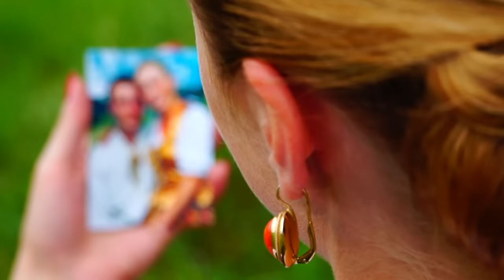Kapela Ogórki - Scynściy moje (Official Music Video)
Pierwszy oficjalny teledysk Kapeli Ogórki już jest!

Drodzy słuchacze mamy do Was wielką prośbę, udostępniajcie i lajkujcie film aby trafił do jak najliczniejszej liczby odbiorców.
Niech muzyka z Podhala zagości w jak największej ilości miejsc.

Wykonawca: Kapela Ogórki
Tytuł: Scynściy Moje
Aranżacja: Zbigniew Ogórek
Melodia: Łukasz Gąsienica
Słowa: Łukasz Gąsienica, Stanisław Ogórek
Tekst: Łukasz Gąsienica, Stanisław Ogórek
Album: Góralskie i Folkowe Hity